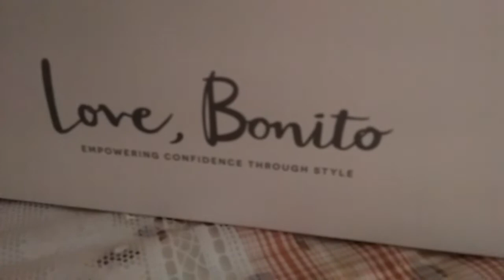Shopping - Love, Bonito first purchase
My very first purchase from love, bonito.
I bought it at the flagship store at 313 Orchard. It is the first flagship store by love, bonito.